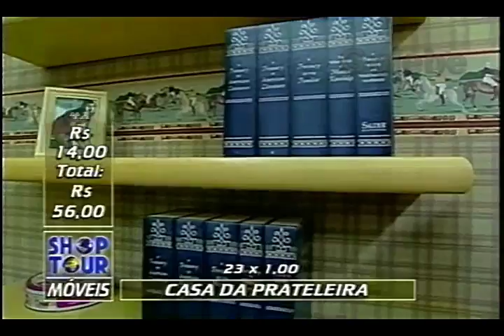CASA DA PRATELEIRA ZÉ LUIZ GALEBE 06 06 1997 2